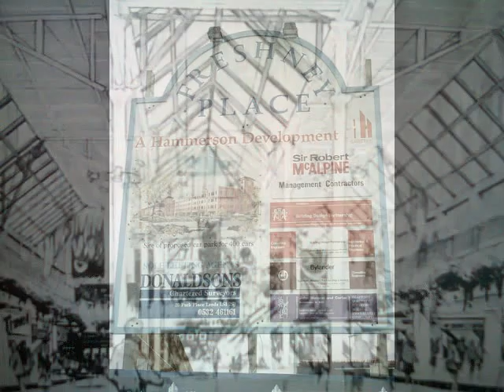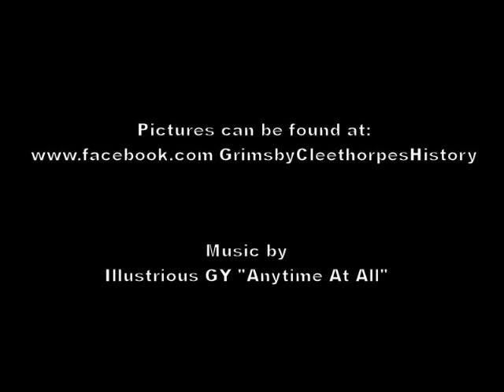The Riverhead Centre, Grimsby: A Tribute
This is for anyone who was around when the Riverhead Centre was in Grimsby, before it was converted into Freshney Place in the early 90's. The pictures are taken from the Grimsby and Cleethorpes History page on Facebook and the music is "Anytime At All" by Illustrious GY. Enjoy!